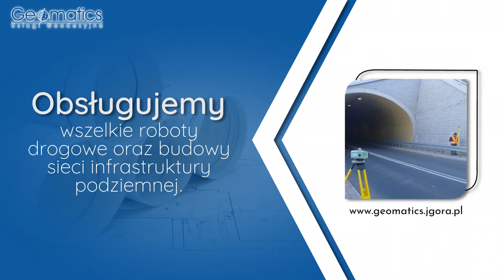Obsługa inwestycji Pasiecznik Geomatics Mateusz Żelazny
Mateusz Żelazny jest właścicielem firmy Geomatics, która znajduje się w Pasieczniku, na terenie województwa dolnośląskiego.

W ofercie firmy znajduje się między innymi obsługa inwestycji budowlanych. Oferta obejmuje obsługę robót drogowych oraz budowy obiektów mieszkalnych i przemysłowych. Firma zapewnia przygotowanie map do celów projektowych, załatwienie formalności urzędowych oraz tyczenie obiektów kubaturowych i sieci uzbrojenia terenu.

Po zakończonej budowie geodeci przeprowadzają inwentaryzację powykonawczą. W ofercie znajduje się także tworzenie map do celów prawnych. Geodeci zajmują się pomiarem nieruchomości podczas podziału, scalenia, czy wznawiania granic działki.

Do zadań firmy należy także specjalistyczny pomiar obiektów przemysłowych oraz badanie deformacji obiektów inżynierskich.